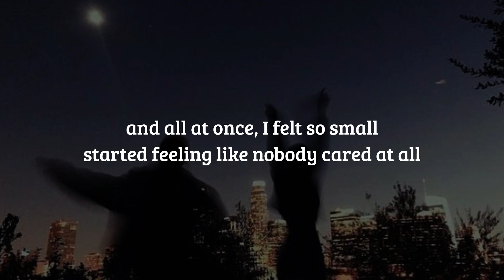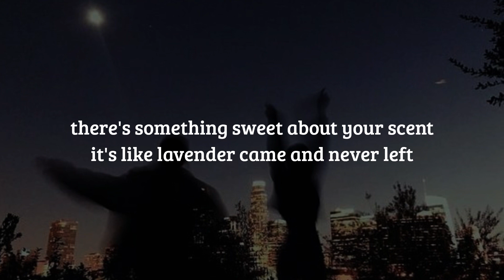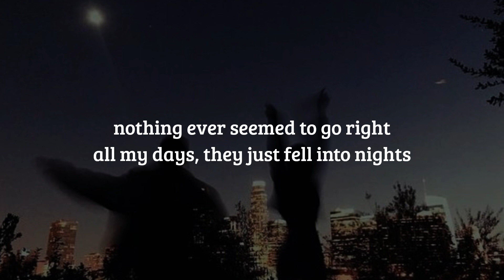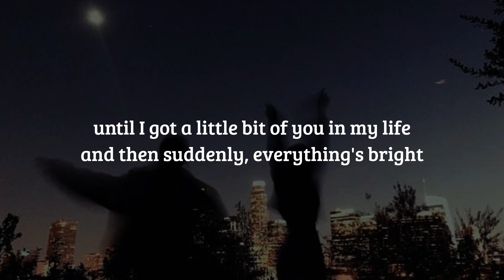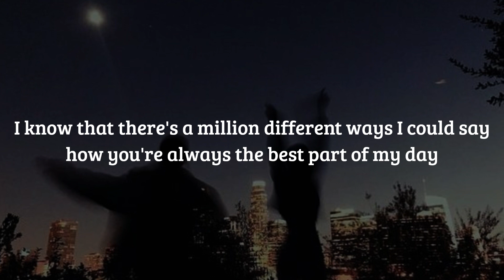the day that I met you - matilda mann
'and though I'm still battered and bruised, I forgave the world the day that I met you' 🥹

| photo not mine; credit is given where credit is due :) |